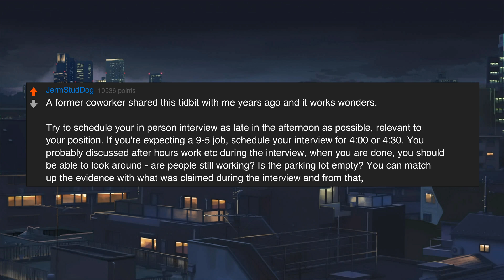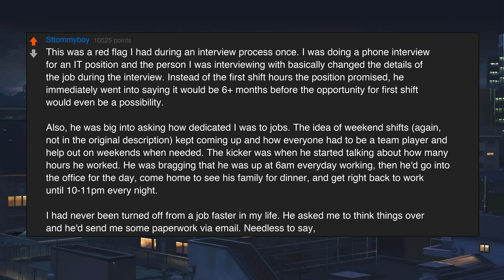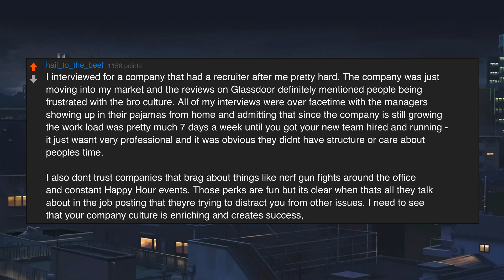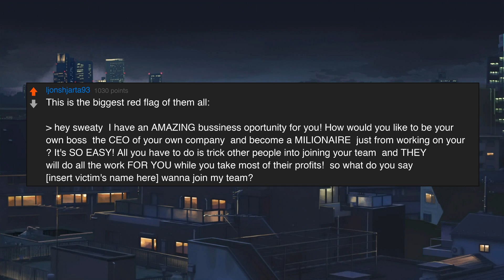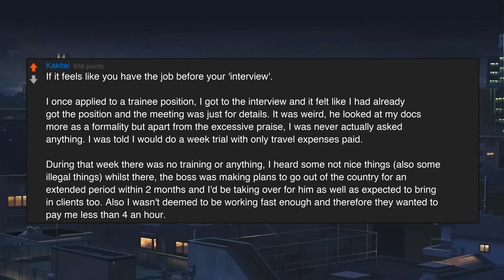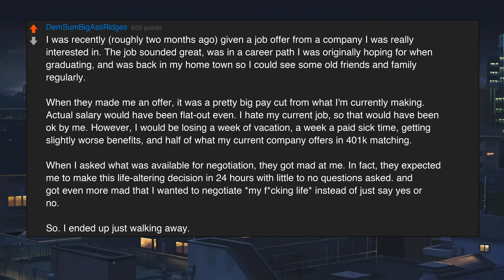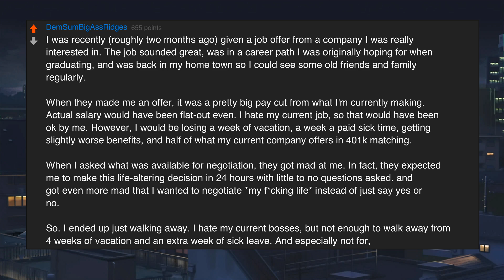What's a red flag when looking for a job?